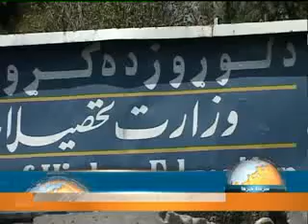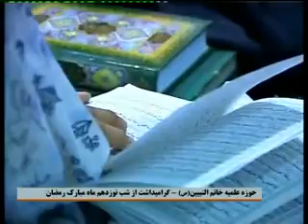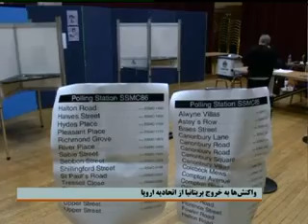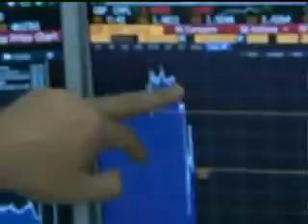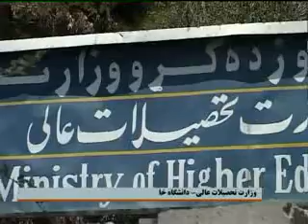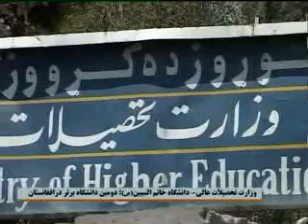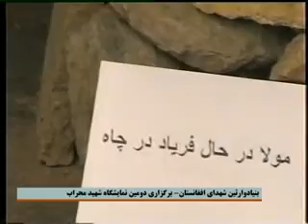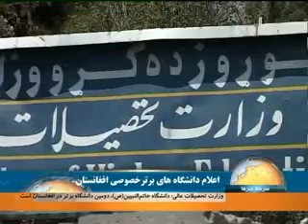خبرهای سراسری / 1395.4.5 / TAMADON TV 8 PM NEWS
- نشست خبری سخنگوی رئیس‌جمهور؛
- استجواب مسؤولان ارشد امنیتی؛
و...